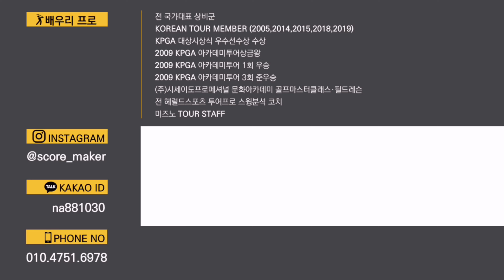백스윙시 힘을 주지 않고 왼팔을 펴는 방법 [자막]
백스윙을 할 때 아크를 넓게 가져가는 많은 방법들 중 가장 손쉽고 좋은 방법을 소개 한다